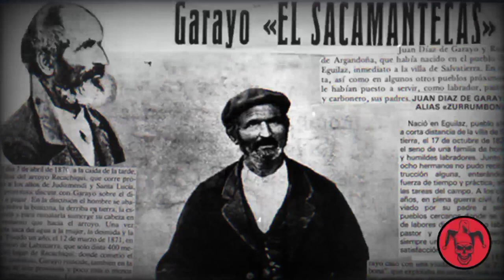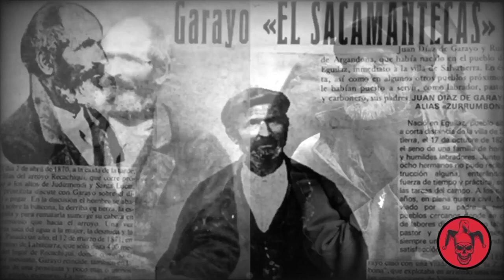Juan Díaz de Garayo/EL SACAMANTECAS español.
Juan Díaz de Garayo Ruiz de Argandoña, conocido como El Sacamantecas (Eguílaz, 9 de julio de 1821-Vitoria, 11 de mayo de 1881), fue un violador y asesino en serie español que vivió y cometió sus crímenes en Vitoria. Está considerado como una de las representaciones reales del Sacamantecas.